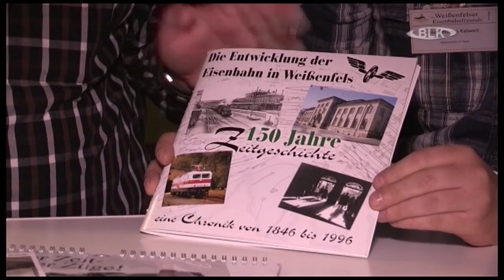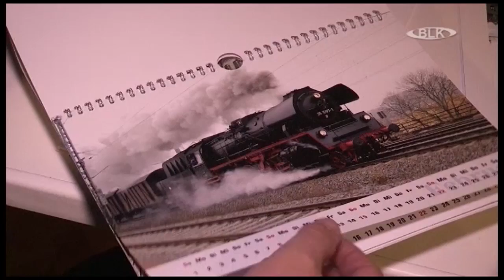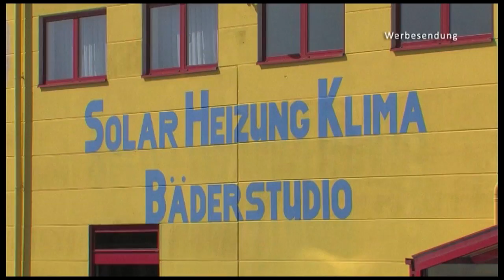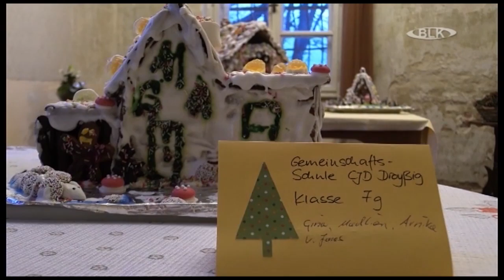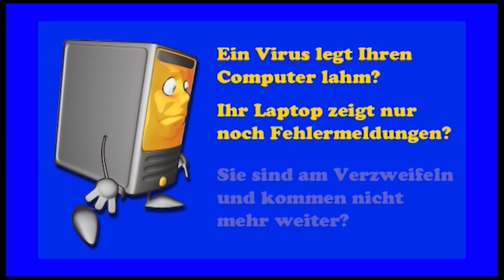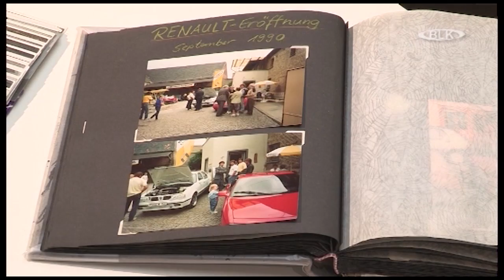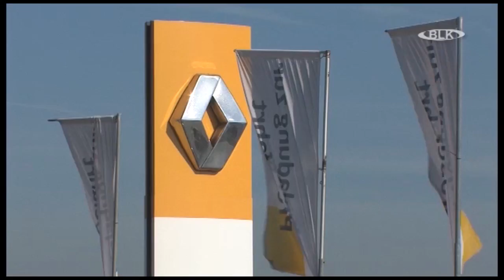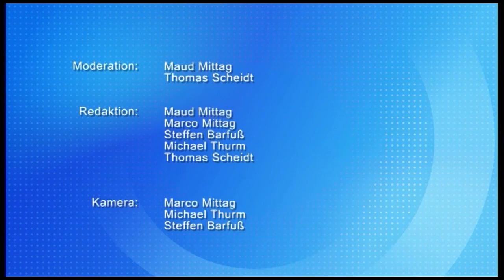Sendung vom Freitag, 18.12.2015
In dieser Sendung: Vereinsvorstellung: IG Eisenbahn / Lebkuchenhauswettbewerb / AOK-Kuscheltiertradition erfreut kleine Patienten auf Kinderstationen der Kliniken / Vorzeitiges Weihnachtsgeschenk an die Jugendfeuerwehr Zeitz / Veranstaltungstipps / 25 Jahre Autohaus Schulze / Wettervorschau